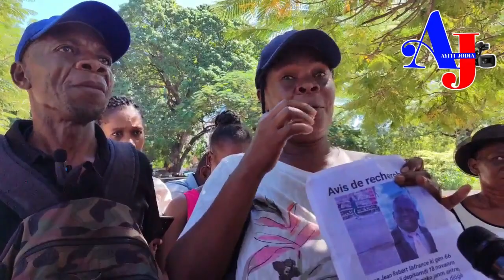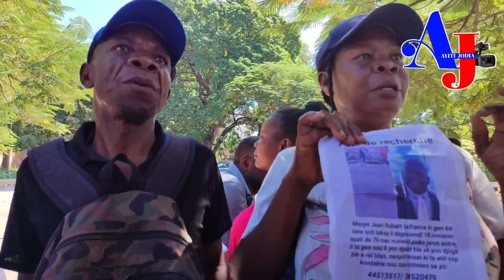Yo di bon pat konn dure Tande kòman yon direktè disparèt, anplwaye yo oblije pran lari ap chèche l.